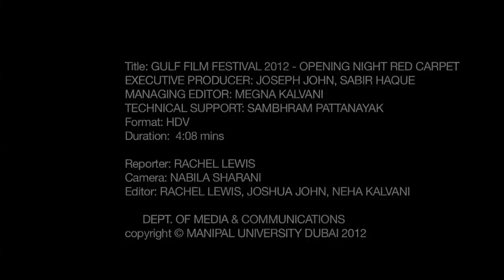Gulf Film Festival 2012 - Opening Night Red Carpet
The grand six day Gulf Film Festival 2012 officially opened with the screening of the film Tora Bora, produced and written by Walid Al Awadi, the award winning Kuwaiti filmmaker. Rachel Lewis takes you to the Red Carpet Event.

Reporter: Rachel Lewis
Camera: Nabila Sharani
Editor: Rachel Lewis, Joshua John, Neha Kalvani

Dept. of Media & Communications
copyright MANIPAL UNIVERSITY DUBAI 2012